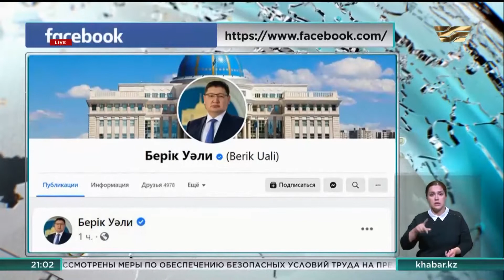Освободили от должностей акимов в СКО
Жесткие меры были приняты и в отношение недобросовестных чиновников. Своих кресел лишились сразу два акима на севере страны. Руководителей Айыртауского и Есильского районов уволили за некачественно построенное жилье для переселенцев с юга.